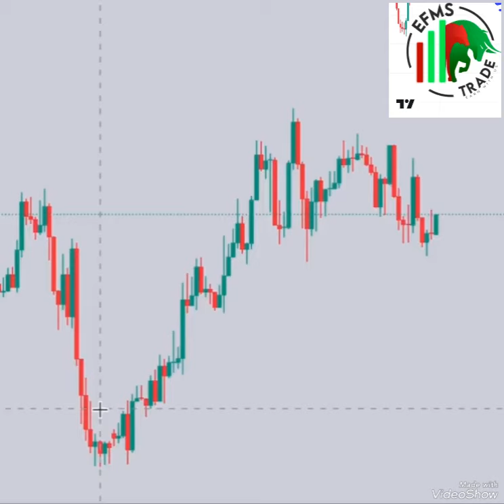EFMS TRADE IS BRAND STAY TUNE WITH US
join our course start from 13 Feb 2024